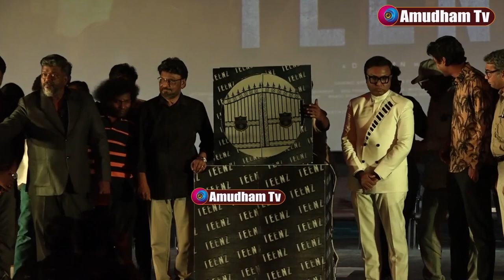Teenz Audio Launch @ Full video | கலாய்த்துக்கொண்ட🤣 குருவும் சிஷ்யனும்! Bhagyaraj, Parthiban,